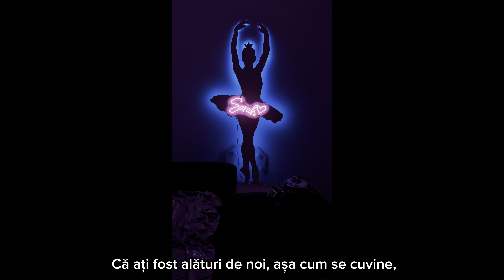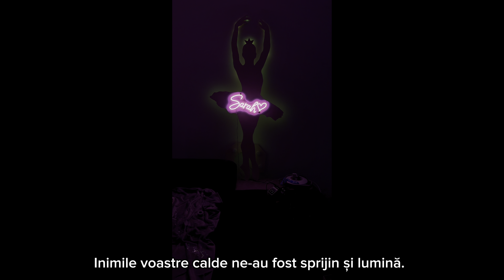O zi de neuitat ! Sarah Maria Cristiana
(Strofa 1)
O zi de neuitat, plină de iubire,
Cu zâmbete și lacrimi de fericire,
Ne-ați fost aproape, cu sufletul deschis,
În brațele voastre, micuța noastră a fost binecuvântată.

(Strofa 2)
Dragi nași, cu voi alături, totul e mai frumos,
Ați adus lumină și har, ca un dar prețios,
Sarah vă privește cu ochi plini de iubire,
Și crește sub ocrotirea voastră, cu multă fericire.

(Refren)
Mulțumesc, dragi prieteni, familie dragă,
Că ați fost alături de noi, așa cum se cuvine,
La botezul micuței noastre, Sarah Maria Cristiana,
Inimile voastre calde ne-au fost sprijin și lumină.

(Strofa 3)
Cu recunoștință, privim spre viitor,
Știind că sunteți mereu în preajma noastră,
Mulțumim din suflet, prieteni și familie,
Și vouă, dragi nași, pentru dragostea voastră.

(Strofa 4)
Fiecare îmbrățișare, fiecare cuvânt,
A făcut din această zi, un vis minunat,
În brațele voastre, Sarah a simțit iubirea,
Împreună, ne-ați făcut viața mai frumoasă.

(Strofa 5)
Sarah Maria Cristiana, micuța noastră iubită,
Va crește știind că este atât de prețuită,
Cu prieteni și familie, mereu alături,
Și nașii dragi, vă mulțumim din suflet, sunteți binecuvântați.